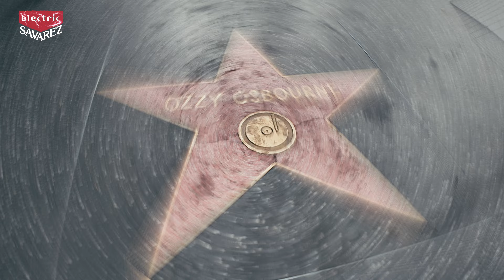KIRK FLETCHER - episode 10 - The Savarez Namm Show Stories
🎶Great moment and Interview with awesome bluesman Kirk Fletcher ​⁠@kirkfletcher2845 at the Ibanez ​⁠@IbanezOfficial booth at the 2024 ​⁠@TheNAMMShow
Enjoy this 10th episode of... The Savarez Namm Show Stories!!!

🎤Interview by ​⁠@matninat
🎥Video production by ​⁠@MatNinatStudio